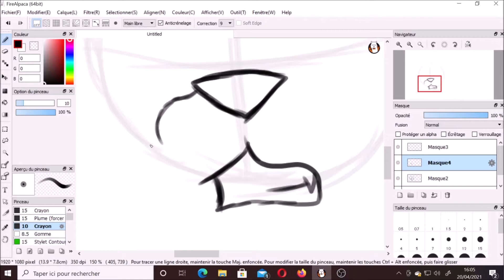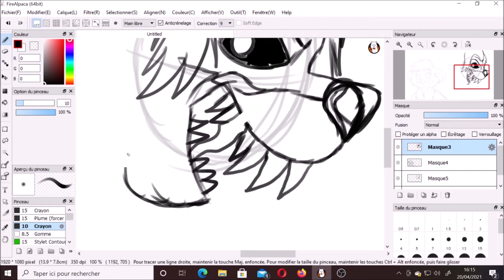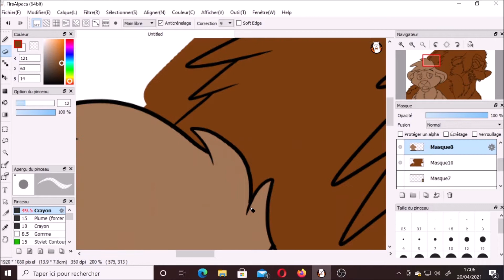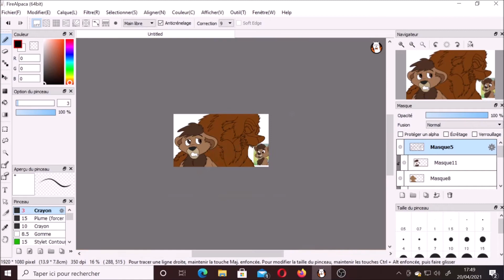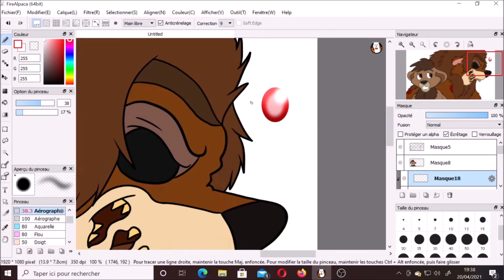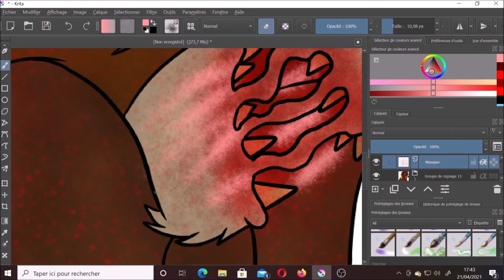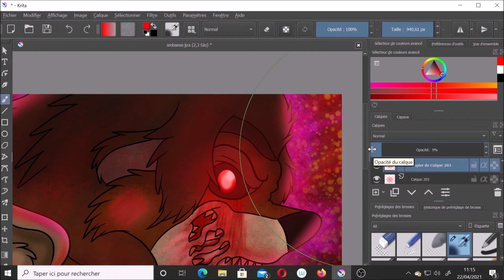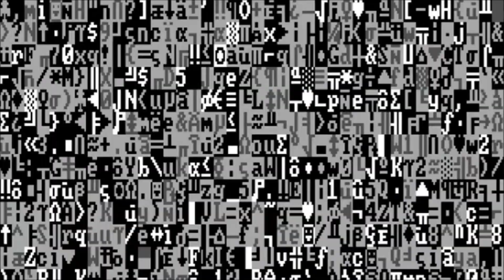Simba.EXE (Mondo world Creepypasta) - Speedpaint for Emiliafairy2004 [Golden Vins]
bonjour les amis youtubeur. c'est bien moi Golden vins. j'espére que vous allez bien aujourd'hui et j'espere que vous avez bien passer de bonne vacance. et donc pour etre bref. sur mon conte deviantart Emiliafairy2004 m'a envoyer un commentaire ou elle me demender faire un dessin sur Simba.EXE et Simba junior en pleur pour lui faire plaisir. et donc je l'ai dessiner ce qu'elle m'a demender et je l'ai mis sur conte. et méme si mon idée est de faire une vidéo Speedpaint de Simba.EXE et Junior en pleur pour Emilia. ben c'est ce que j'ai fait sans probléme. et ensuite j'ai ecrie une histoire effrayante pour voir ce qui est arriver a Simba et comment il c'est transformer en monstre EXE mais vous pouvez decouvrire ça dans mon conte deviantart. et donc pour términer tous ça si vous aimer cette vidéo Speedpaint de la version EXE du roi lion Simba. demender moi en commentaire.

PS: et je vous promet que la partie 1 du concour de Jone & friends 4 va bientot revenire.

musique enrengistrer avec:
Simba the king lion soundtracks 1 (reverse version)
Simba the king lion soundtracks 2 (reverse version)
clock tower Ost - scissorman